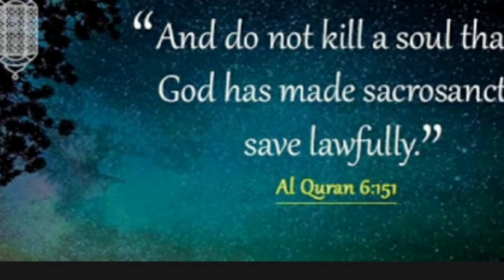Surah Rahman Beautiful heart touching Recitation voice💖